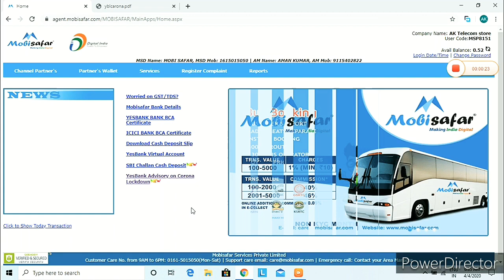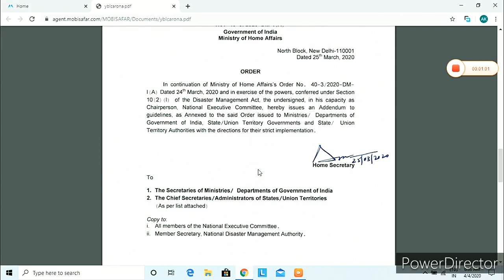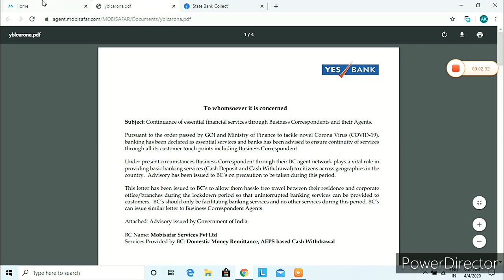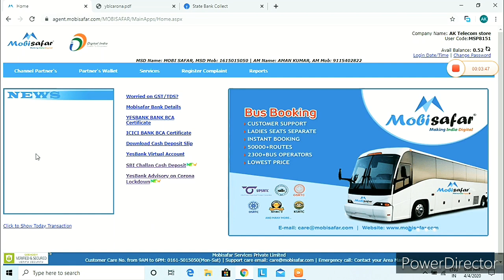Mobisafar (2) New Services Add Sbi kiosk licence provide To Lock down Time Aeps New portal T. T. G